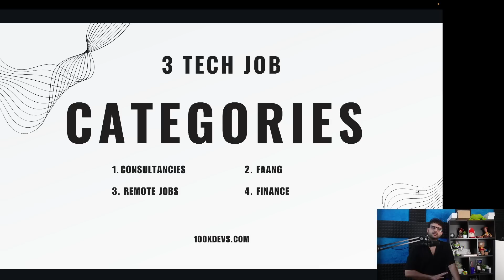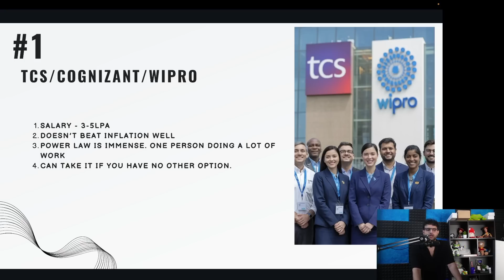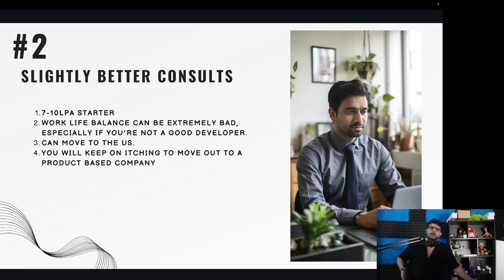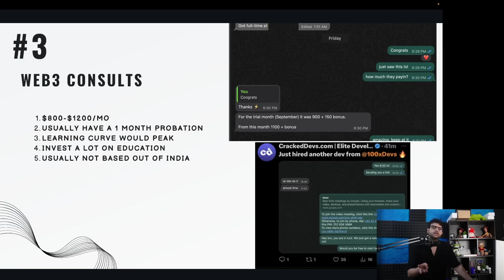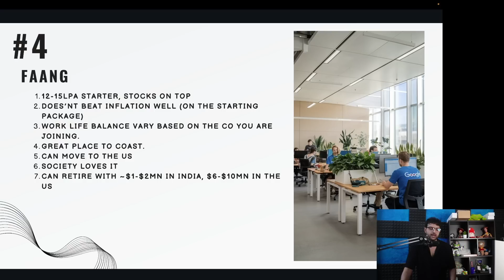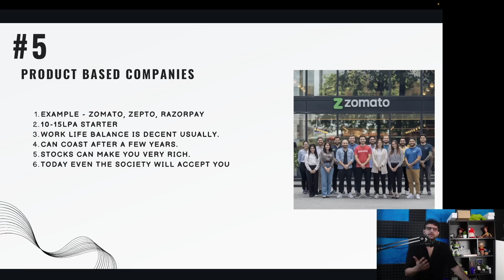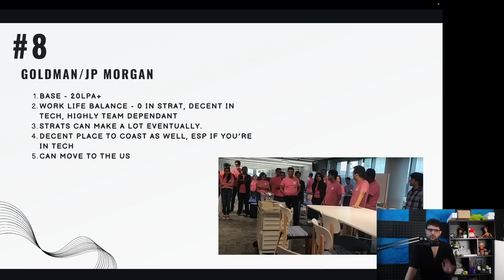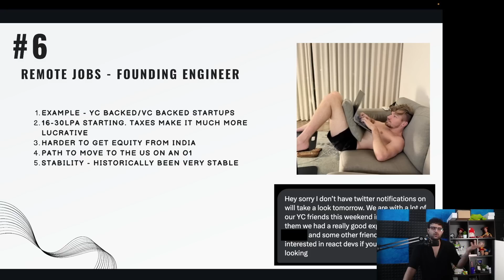Best Companies to Join as a Developer in 2025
In this video, we're going to talk about the 4 kinds of companies hiring Developers in 2024

Timestamps
00:00 - in this video
01:00 - Consultants (Category #1)
02:41 - 1.2 Better Consults
04:17 - 1.3 Web3 Consults
06:20 - OnSite Jobs (Category #2)
07:55 - 2.1 Product Based Companies
09:22 - Remote Job (Category #3)
11:36 - 3.1 Niche Based Remote Jobs
14:48 - HFTs / Finance (Category #4)
16:02 - 4.2 Goldman / JP Morgan
16:56 - Hardwork Helps?
19:27 - Bye Bye